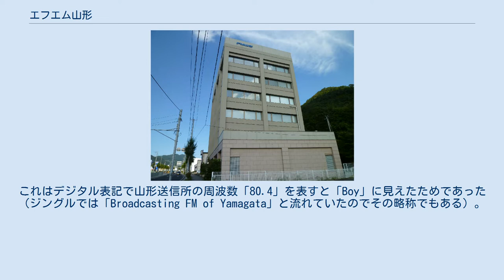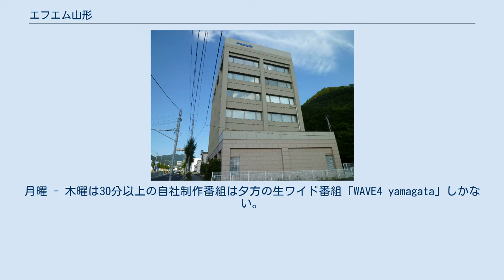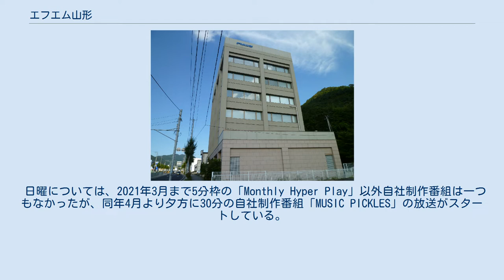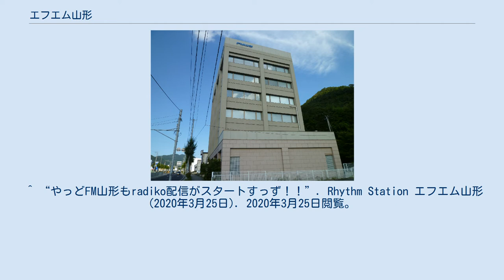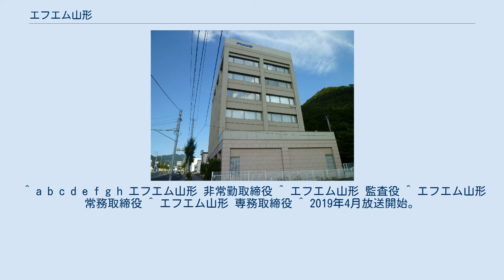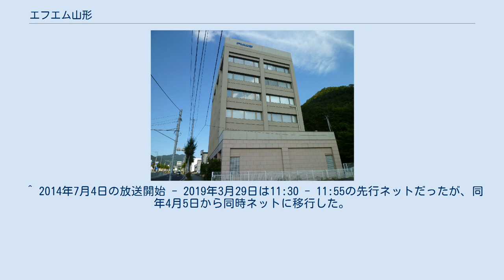エフエム山形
株式会社エフエム山形（エフエムやまがた、FM Yamagata Co., Ltd.）は、山形県を放送対象地域として超短波放送（FM放送）をする特定地上基幹放送事業者である。
 通称はFM山形、愛称はRhythm Station（リズム・ステーション）。
コールサインはJOEV-FM。
JFN系列局。
 開局時から使用した愛称は「Boy-FM」（ボーイ・エフエム）だった。
これはデジタル表記で山形送信所の周波数「80.4」を表すと「Boy」に見えたためであった（ジングルでは「Broadcasting FM of Yamagata」と流れていたのでその略称でもある）。
これは半年前に開局したJ-WAVEと会わせFM局のコミュニケーションネームのはしりと専門誌では記述されている。
2010年4月1日より、愛称をRhythm Stationへ改称、それと同時にホームページのアドレスをこれまでの「 」 から後述のアドレスに変更し、音楽番組を中心とする大幅な番組改編を行った。
また、自社制作番組も大幅に増設し、金曜日に5時間半の生ワイドを新設する等の大改編を行った。
ちなみに、5時間半という長時間の生ワイド放送は開局以来初めてのことである。
 2021年4月現在、自社制作の比率はJFN加盟局の中では一番低い。
月曜 - 木曜は30分以上の自社制作番組は夕方の生ワイド番組「WAVE4 yamagata」しかない。
自社制作による平日朝の生ワイド番組は、2020年3月まで「Start Up」が放送されていた。
 日曜については、2021年3月まで5分枠の「Monthly Hyper Play」以外自社制作番組は一つもなかったが、同年4月より夕方に30分の自社制作番組「MUSIC PICKLES」の放送がスタートしている。
 開局以来、年末にはチャリティオークションを実施しており集まった収益金は福祉用具の購入費に充てて山形県内の福祉施設に寄贈している。
 読売新聞東京本社、宮城テレビ放送（日本テレビ系列）、朝日新聞社、東日本放送（テレビ朝日系列）、毎日新聞社、河北新報社、当初開局自体に反対していた山形新聞社など、県内外の有力メディアが株主に名を連ねている。
出典： 1992年3月31日 2003年3月31日 ◎は2021年4月スタートの番組 1か月につき邦楽3曲、洋楽1曲マンスリーハイパープレイとして選ばれる。
選ばれた楽曲は1日数回オンエアされる5分間の番組「Monthly Hyper Play」で紹介される。
 放送時間 10:55（金曜・第1月曜を除く毎日）、12:55（月曜 - 木曜）、15:55（土曜・日曜）、16:55（月曜 - 金曜）、19:55（日曜）、20:25（第3・第4・第5金曜）、23:55（土曜・日曜）、28:55（日曜（土曜深夜）） ^ 現在は別のサイトに変更されている。
 ^ 自社制作による平日の生ワイドは夕方のみという編成はエフエム青森やKiss FM KOBEでも行われたことがある。
 ^ 過去には、日曜の自社制作番組として2015年9月まで「Sunday Prism」が放送されていた。
 ^ 2021年4月現在、東北のJFN加盟局ではふくしまFMが日曜日にミニ番組を除いて自社制作番組の放送がない。
 ^ “【第32回チャリティオークション】商品紹介 |” (日本語). Rhythm Station エフエム山形. 2020年12月9日閲覧。
 ^ “4月1日（水）12時頃より、エフエム秋田、Rhythm Station　エフエム山形、FM岡山、エフエム山陰、エフエム宮崎が配信を開始”. radiko (2020年3月25日). 2020年3月25日閲覧。
 ^ “やっどFM山形もradiko配信がスタートすっず！！”. Rhythm Station エフエム山形 (2020年3月25日). 2020年3月25日閲覧。
 ^ 開局 - 2002年10月13日は10Wだったが、長井市など主に西置賜地域での受信状態改善を目的として増力した。
 ^ 日本民間放送連盟『日本民間放送年鑑2015』コーケン出版、2015年11月20日、248頁。
 ^ 日本民間放送連盟『日本民間放送年鑑2016』コーケン出...